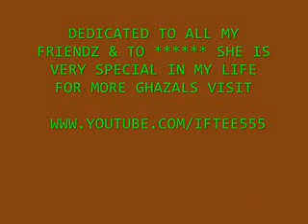Ham tayray shahar may